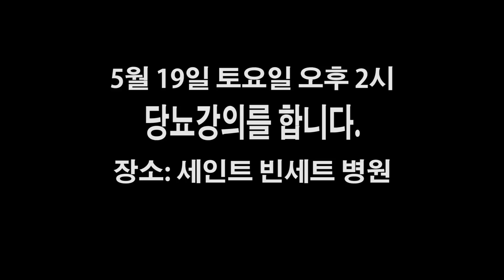감기가 오래가나요? Valley Fever를 의심해봐야 할수도 있습니다.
[ 감기가 오래가나요?
   Valley Fever (Coccidioidomycosis)를 의심해봐야 할수도 ]

캘리포니아, 아리조나, 네바다, 오레건등 이쪽 서부쪽, 특히 san joaquin valley를 따라 흐르는 지역에는, 이곳의 풍토병인 Valley fever 가 있습니다.  흙속에 사는 곰팡이 균으로, 먼지를 통해 흡입을 하면, 대부분 감기증상으로 왔다가 문제없이 지나가지만, 때로는 심한 폐렴, 피부질환, 뇌염, 심한경우에는 반신불구까지 일으키는 병이 되기도 합니다.

지난달 감염내과신문에 이 valley fever에 대한 언급이 있었고, 제 병원에도 이 valley fever의 치료를 받으시는 분들이 여럿 되다보니 이렇게 방송을 합니다.